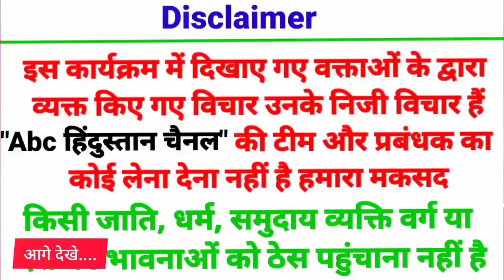LokSabha Chunav 2024:हर बेरोजगार युवा को ₹5000/महीना मिलना चाहिए डॉ महेश चंद प्रजापति (पूर्व मंत्री)